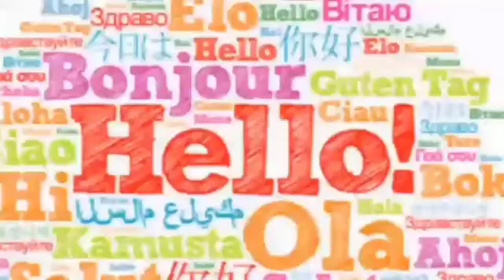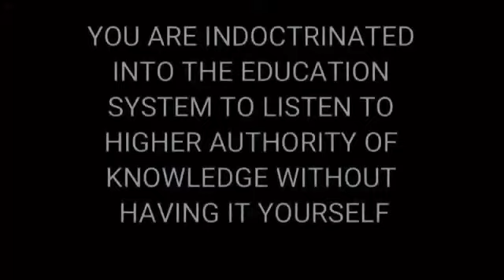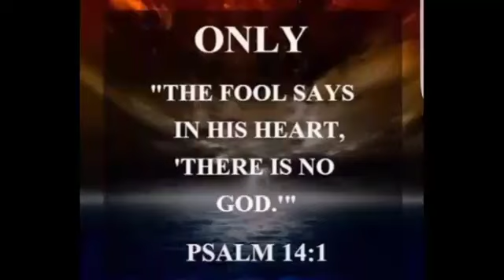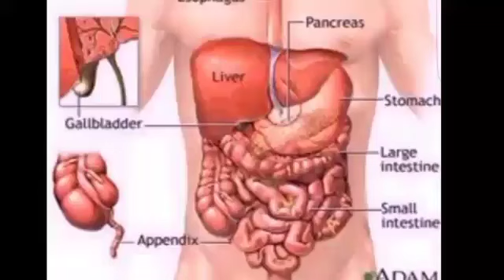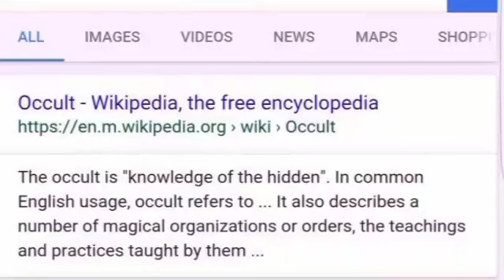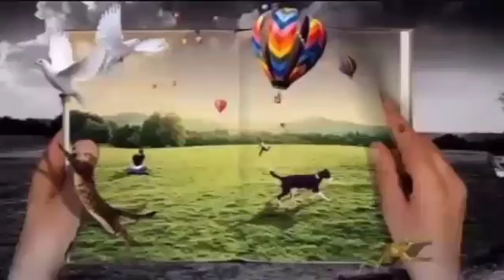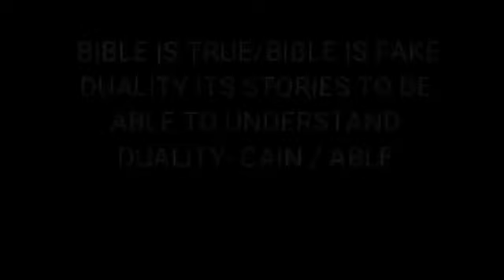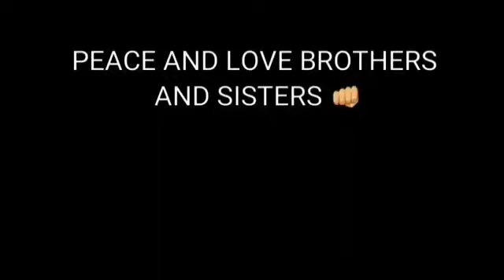This Is the Truth of your Reality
Have you heard about DWAVE? Perhaps the Mandela Effect? These events are part of an even bigger picture. The Matrix Movie inside our world brought much understanding to many asleep that taught the start to simulated reality , From the thirteenth floor , dark city , the Nine, Parallels, Another earth and the list goes on. We have a message from our heavenly home of creation . We as spiritual energy made of electromagnetic properties but self aware inhabitanting a physical flesh avatar have many evidences showing from past Yogi and ritualistic sharman of how everything of creation is nothing but energy working in either energy moving with haste or manifesting at slow vibrational frequency can be accounted as the creator of everything physical. We have a electromagnetic virtual reality experience we created for our divine spiritual light beings to be able to experience physicality and everything as outside only being able to feel divine love. We live in a vibrational reality that Cymatics ,The schuman resonance frequency The spiritual Aura energy fields and Spiritual avatar connecting through the physical avatars endocrine system create manifesting as a singularity of a collective algorithm that is our version of simulated reality. This book explains your afterlife , Methods of DMT release , Quantum meditation , and will explain everything of those questions why are we here , where did we come from , and also covers what ,why, who , and how the Mandela effect was created. We from saggitarus Arm have a duty to awaken those lost and also to inform the Orion spur population that from firsthand experience the whole design of quantum realities can be explained once understanding the fundamentals of our blueprint of creation, Law of Duality , The Time delusion , This book reveals the truth about all of creation as one easy to read manual into the depths of understanding what consciousness itself really is and how does one once again regain contact to the infinite source we inside reality deem God, the creator , buddha, yahweh, Krishna and the many more names that are only one true creator of alternating intents manifested by individual interests and socialogical programming of the masses subconscious.

Amazon Release ( select PB or HB )
Both services are international.

Spiderwize publishing house
Game on proxuctions
A.W.White

Thanks all and enjoy my work and please remember your a spiritual energy and nothing is real apart from an illusion.